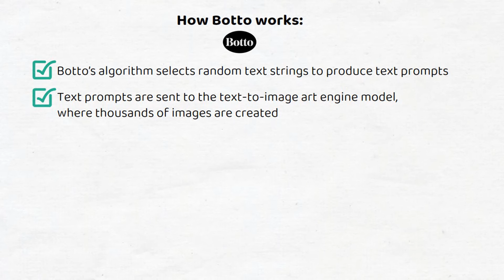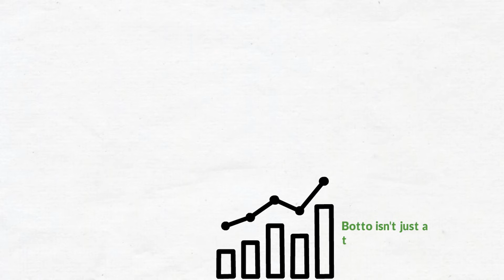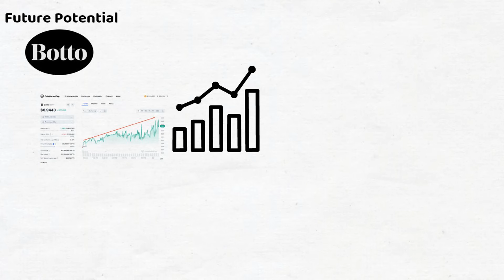AI ART Generator 🔥Is $BOTTO a Worthwhile Investment?🚀 How AI Art is Changing the Game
Best AI Crypto | AI ART Generator | Best AI Coins 2024

Get ready to delve into the world of AI art generation with the latest video discussing if $BOTTO is a worthwhile investment! Discover how AI art is revolutionizing the art scene and changing the game as we know it. 🎨🤖

In this video, we'll explore the capabilities of AI art generators, including details on ai generated art and what exactly $BOTTO coin is all about. Is $BOTTO token a smart investment choice, or too good to be true? 🚀💰

Don't miss out on this comprehensive review of Botto Coin, diving deep into the legitimacy and potential of this trending token. Watch now to stay ahead of the curve in the world of AI art and cryptocurrencies! 🔥💻

💎Crypto Explainer💎
So that you will never miss an update on the fast-growing Crypto world.

⏰Timestamps⏰
00:00 Intro
01:06 How Botto works
03:36 Final Word